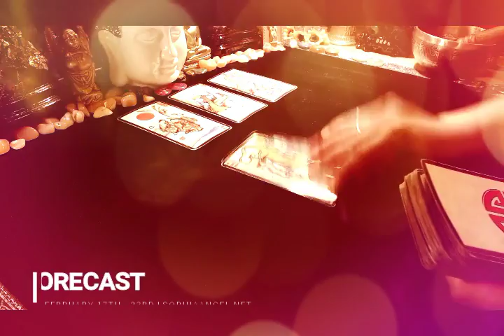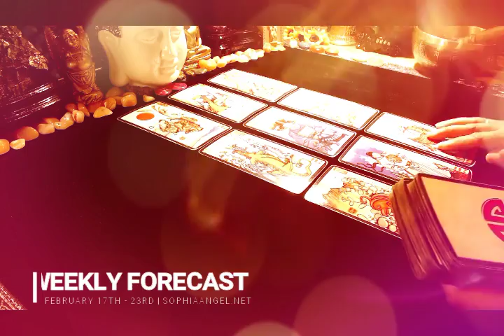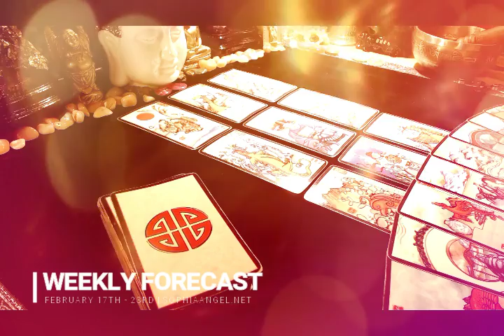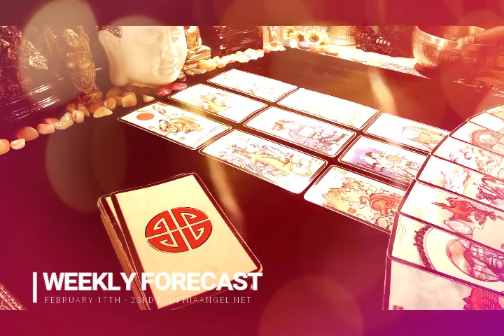GEMINI WEEKLY FORECAST RAINING OPPORTUNTITIES AND BEST WISHES